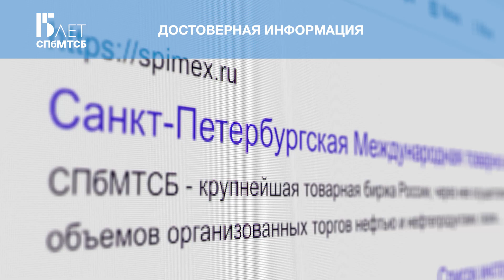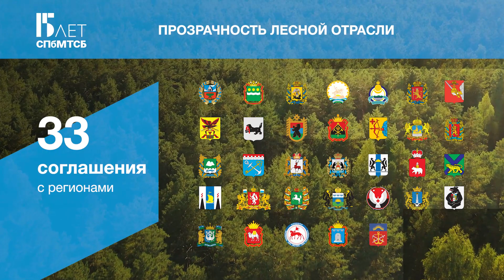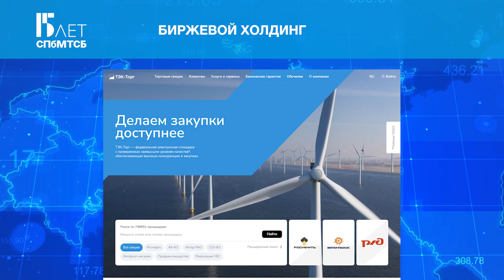Итоги СПбМТСБ за 9 месяцев 2023 года